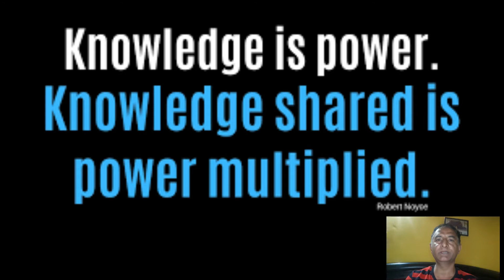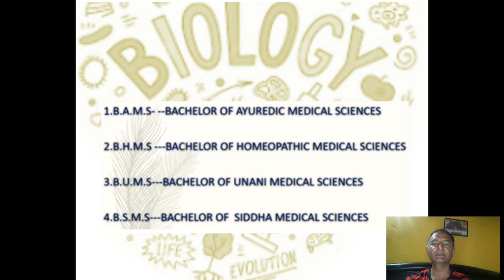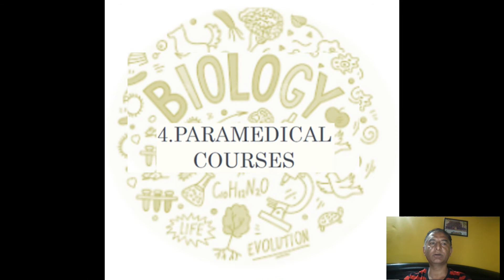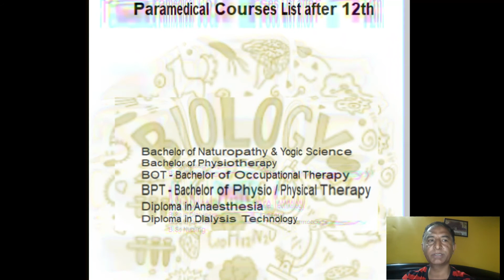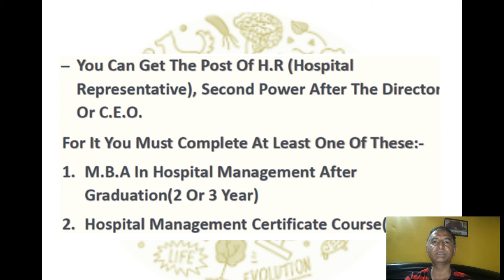5 Top Career Options for non MBBS Biology students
5 Top Career Options for non MBBS Biology students